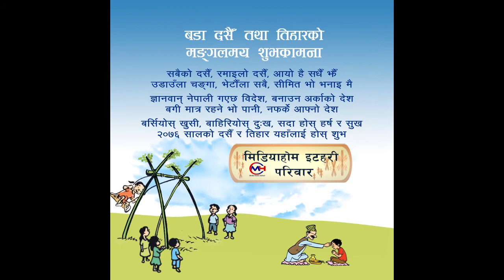बडा दशैँ तथा शुभ दिपावली को हार्दिक मंगल मय शुभकामना